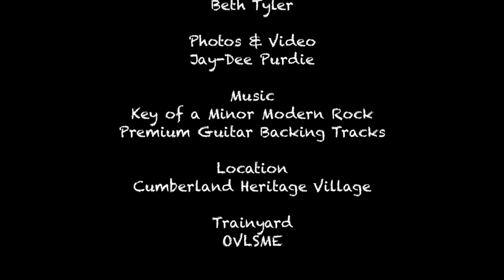Ajax the Steam Engine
“Ajax”, a prized possession of Beth Tyler, had a great workout in the model trainyard at the Cumberland Heritage Village Museum, Cumberland, Ontario. Ajax is a real steam driven train and uses butane as the fuel. The model railway train yard at the museum is operated by the "Ottawa Valley Live Steamers and Model Engineers” (OVLSME) organization.